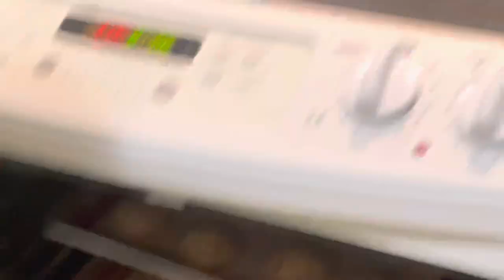Fun baking with my adult boys!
My boys are a blessing. They crack me up and I love listening to their banter with each other. Nothing like brothers.